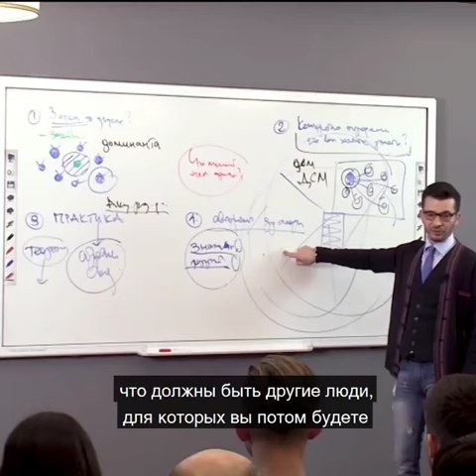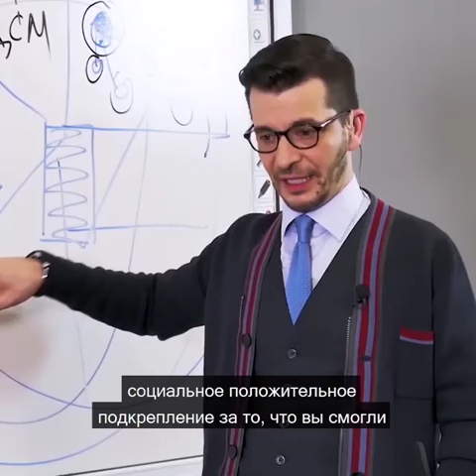Что нужно для эффективного обучения чему-либо? А.В. Курпатов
kurpatov_official: «В "Красной таблетке" я цитировал фразу Теодора Рузвельта: "Делай, что можешь, с тем, что имеешь, там, где ты есть". И это единственно верный подход — вы всегда начинаете с той точки и из того положения, в котором вы находитесь.
Единственное, чтобы я ещё добавил к высказыванию американского президента: и там где ты есть, надо найти человека, стоящего выше ощутимо тебя, которому тебе надо найти способ быть полезным, а он за это будет готов допустить тебя к себе, чтобы ты мог у него учиться.
Чью бы биографию вы не взяли — великого учёного, успешного бизнесмена, звезды, — ищите его учителя или даже серию учителей. В случае учёных — это, как правило, научные руководители. У бизнесменов — это или первый работодатель или старший партнёр. У звёзд сцены — это педагог, режиссёр или продюсер.
У каждой яркой личности всегда найдётся в биографии тот, о кого она когда-то и натёрлась, так сказать, до этого самого блеска.
"Значимые другие" всегда есть в биографии успешных людей, и, боюсь, что по-другому-то и быть не может. И дело вовсе не в том, что кто-то кого-то спродюсировал, передал в управление кафедру или что-то в этом роде, дело в том, что эти люди умели учиться у своих наставников.
Некоторые любят повторять фразу, что, мол, надо учиться на чужих ошибках. Не знаю, может быть. Но я бы рекомендовал искать людей, у которых можно учиться тому, что у них блестяще получается — тому, как они думают, как принимают решения, как ведут дела».